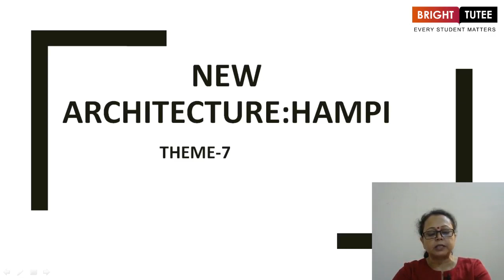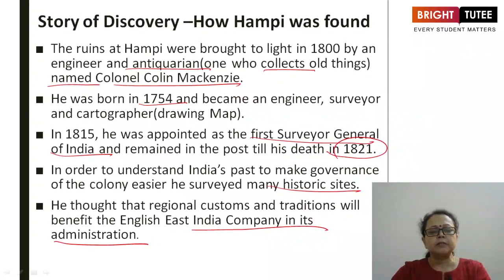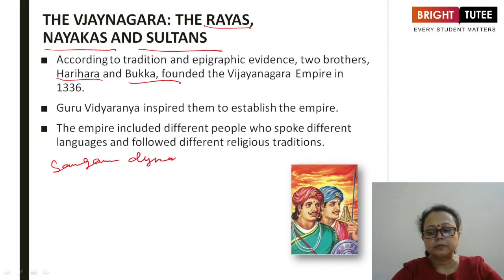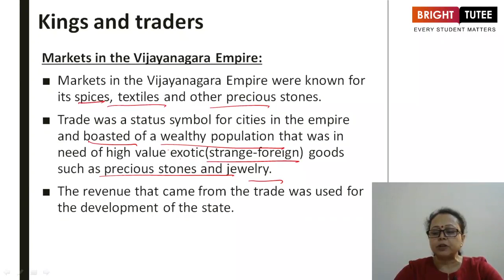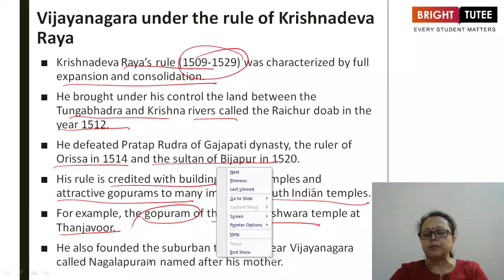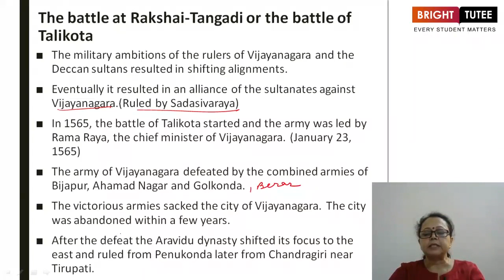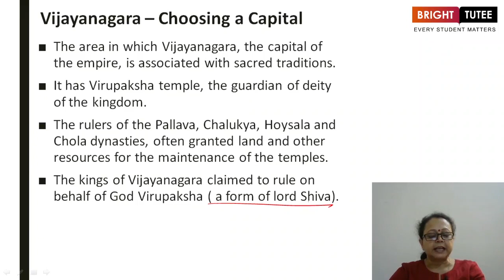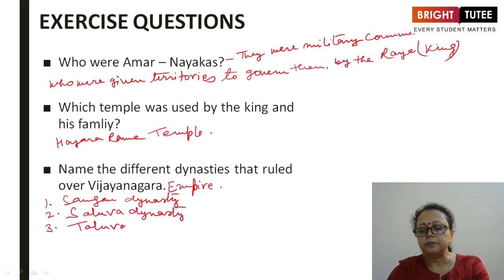1 1 Topic 1 Vijayanagara